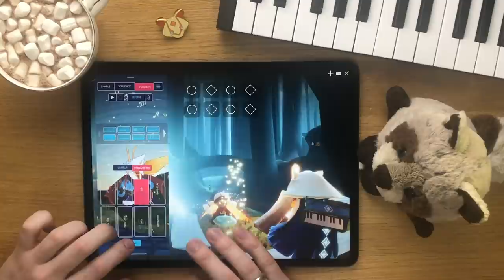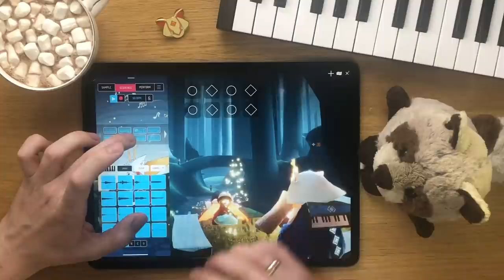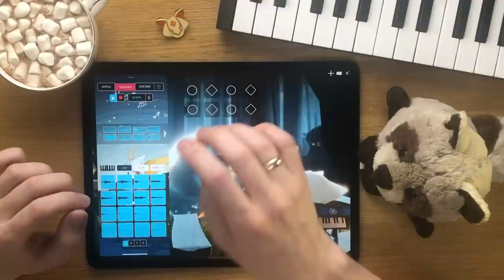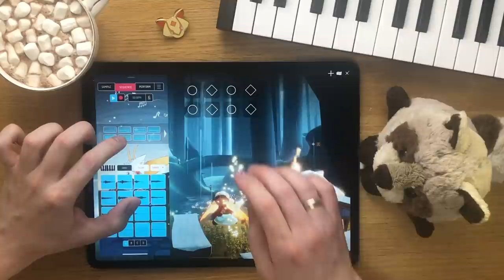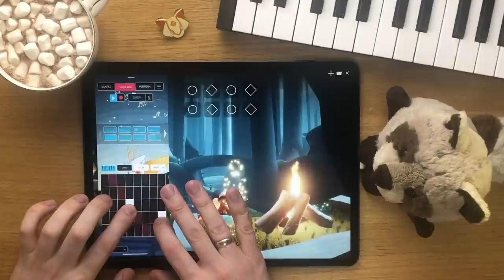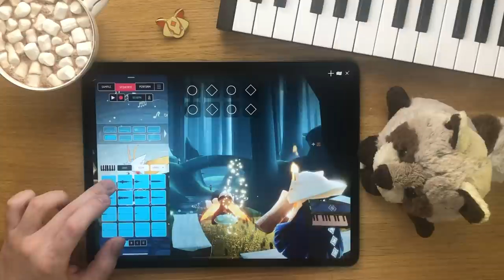Fox Band — Forest Chillout (Koala Sampler + Sky: Children of the Light)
This is my take on Waltzing in the Rain by Vincent Diamante. Resampled and performed in Koala Sampler app and Sky itself.
Tell me if you like it :3